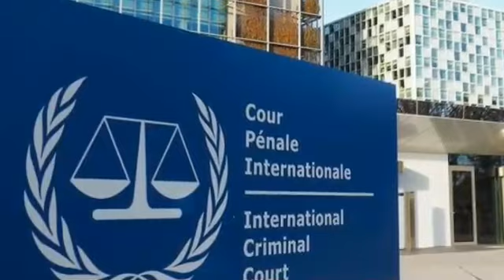Ndigbo Chieftain Cr!es out Over Igbo Exclu$ion From New Services Chief As Fayose Invite ICC over...